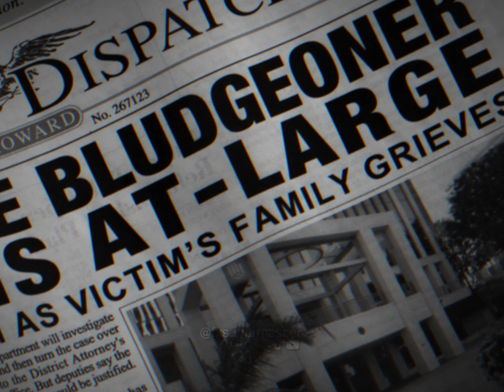The Trinity Killer | edit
The Trinity Killer, one of the best villains of the TV show Dexter.